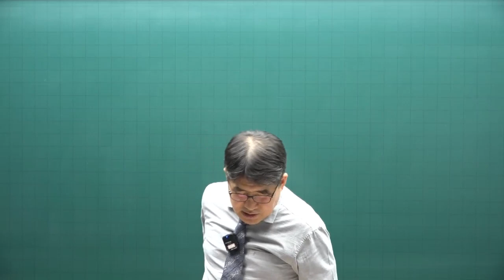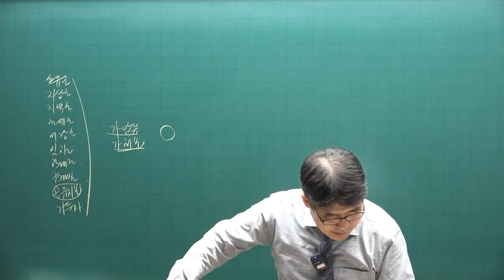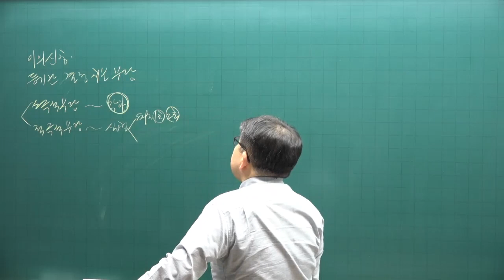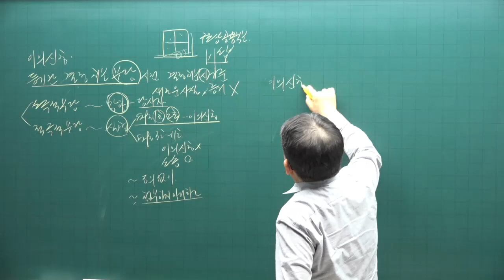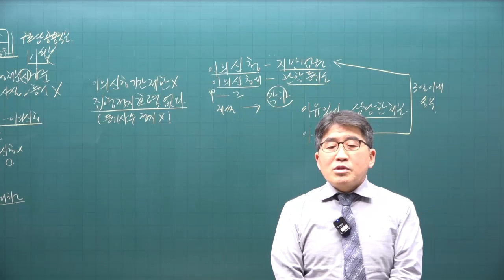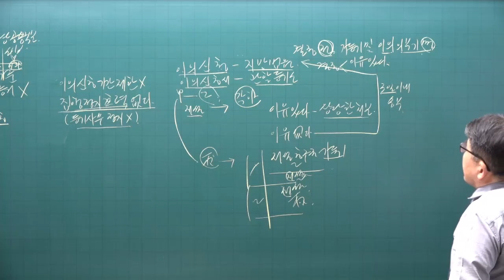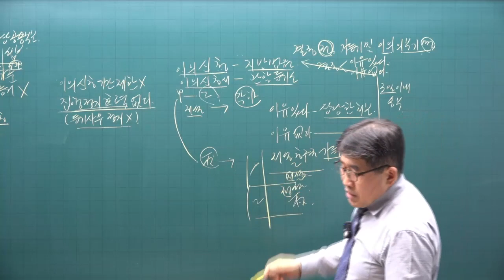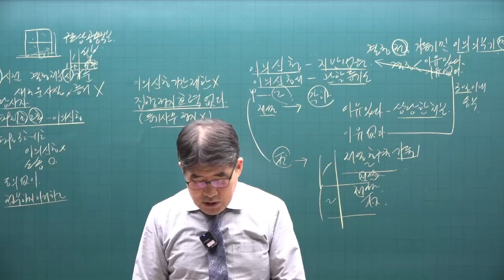[공전무 - 공인중개사 무료인강] 2023년 공인중개사 시험과목 공시법 김동인 교수 심화이론 22강